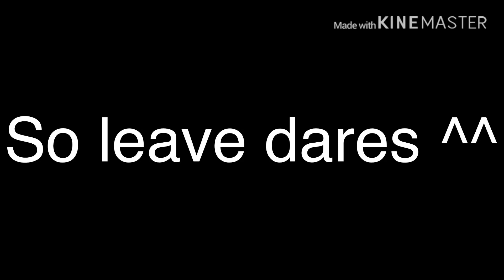~DARE VIDEO WITH MY (Hayden’s) SIDES~ ~leave dares in the comments~